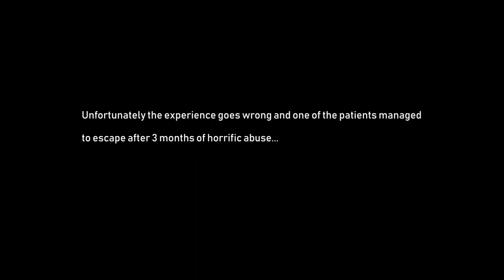ma première session de kitefoil de 2019 - Vlog 5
Hey what's up everybody. last week I was able to do my first kitefoil session of the year. the wind is back after almost 3 months of calm...
I had sun, 20 minutes of footages and some ideas.